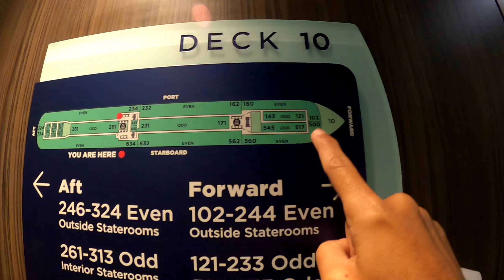PODCAST SERAM PART 27 : KISAH SERAM DI KAPAL CRUISE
Kisah seram di Kapal Cruise

Terima kasih atas sokongan anda. Sokongan Anda memberi semangat untuk saya menghasilkan lebih Banyak video lagi.